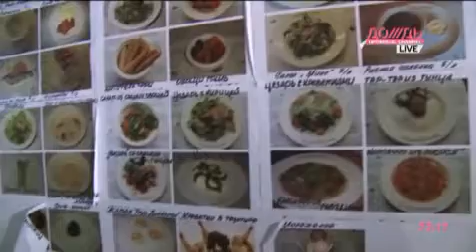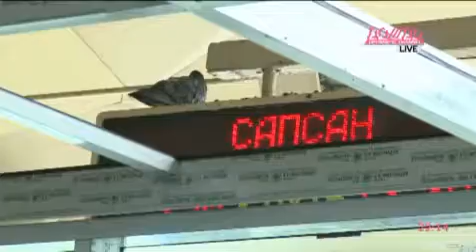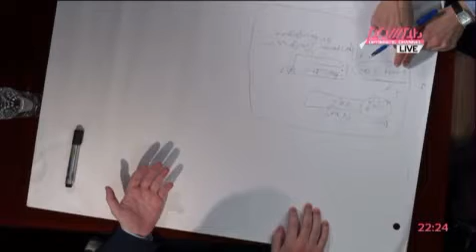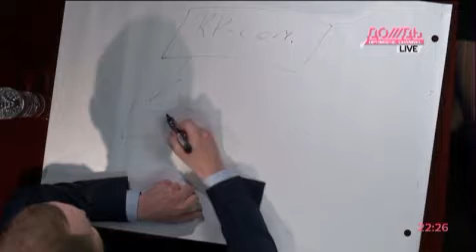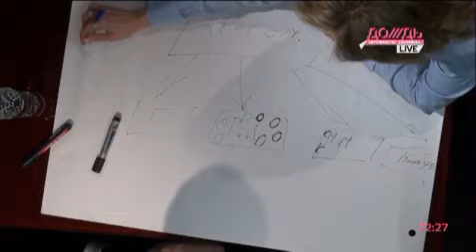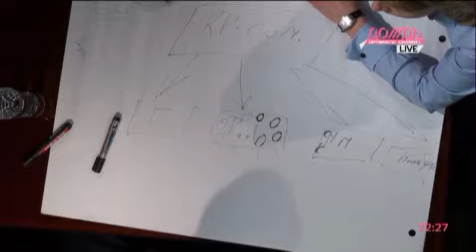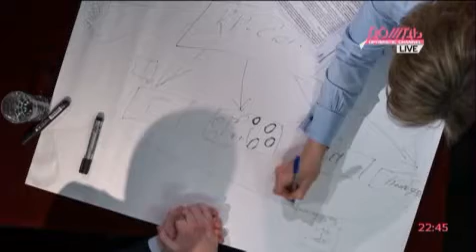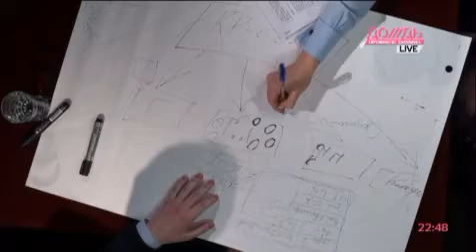Ресторанный бизнес по-русски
Премьера программы КАПИТАЛИСТЫ на ДОЖДЕ.